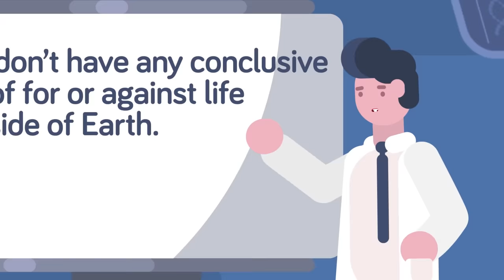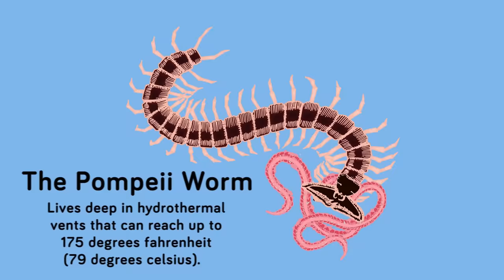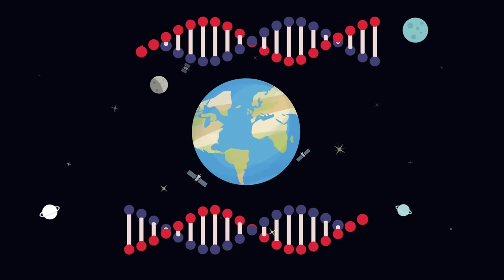Why Some Scientists Are Saying We Are Actually Aliens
Could it be possible that life on Earth didn't actually originate on Earth? Do we have Alien ancestors? Check out today's insane new video that explores the question of whether our ancestors were in fact an alien species visiting Earth, and what does that really mean about humans? Is this a conspiracy theory or does it hold any scientific ground? Find out now!